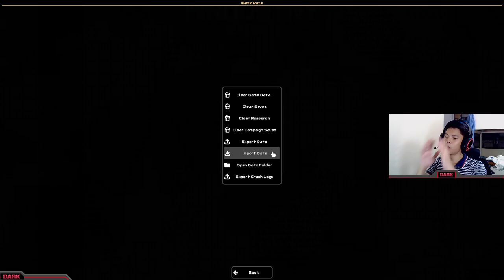The New Beginning Has Begun | Mindustry V6 Campaign #1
Today shall mark the day of the beginning of the Mindustry V6 Campaign Series!!!

The Channel's Twitch, OOH!!! : dark0717

Note: To find the channel, type DARK0717, and youll see D.A.R.K, trust me!